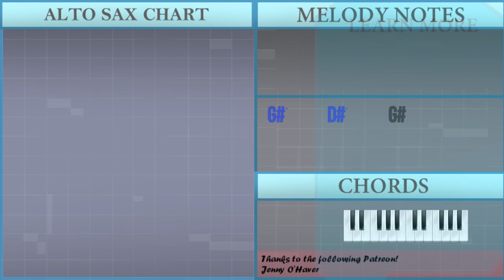How to play Spooky Scary Skeleton by Andrew Gold on Alto Sax (Tutorial)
The easiest way to learn how to play Spooky Scary Skeleton by Andrew Gold on the alto sax. It's a alto sax tutorial for Spooky Scary Skeleton by Andrew Gold.

EasyMusicLesson teaches you to play the your favorite instrument, through easy and simple animation so that you too can learn how to play Spooky Scary Skeleton by Andrew Gold on the alto sax easily. A alto sax tutorial with visual animation graphic.

Chords of Saxophone arrangement:
G Maj   Gb Maj   B Min   B Min   G Maj   Gb Maj   B Min   B Min
G Maj   Gb Maj   B Min   B Min   G Maj   Gb Maj   B Min   D Maj
A Maj   B Min   G Min   E Min   C Dom 7   Db Min 7 b5   Gb Dom 7
G Maj   Gb Maj   B Min   B Min   G Maj   Gb Maj   B Min   C Maj
B Maj   E Min   E Min   C Maj   B Maj   E Min   E Min   G Maj
Gb Maj   B Min   B Min   G Maj   Gb Maj   B Min   B Min   D Maj
G Maj   Gb Maj   B Min   B Min   G Maj   Gb Maj   B Min   G Maj
Gb Maj   B Min   B Min   G Maj   Gb Maj   B Min   B Min   G Maj
Gb Maj   B Min   B Min   G Maj   Gb Maj   B Min

Melody notes of Saxophone:
E5 Gb5 Ab5 Ab5   E5 Eb5 F5 G5 G5   Eb5
B5 Ab5 B5 Ab5 Eb5 Ab5 Eb5 B4 Eb5 B4 Ab4 B4
B4 E5 Ab5 B5 Ab5 E5 Bb4 Eb5 G5 Bb5
B4     Eb5     Ab5     B5
Ab5 Bb5 B5 Bb5   Ab5 G5 Ab5 Bb5 Bb5   G5
B5 Ab5 B5 Ab5 Eb5 Ab5 Eb5 B4 Eb5 B4   Ab4
D5 E5 Ab5 B5 Ab5 E5 Db5 Eb5 G5 Bb5
Ab5     Eb5     Ab4
E5     E5     Eb5     Eb5
Ab4     B4   Ab4         Ab4
Ab4
Ab4     B4     Ab4
B4     Db5     Bb4     B4
Ab4
Ab4     B4   Ab4
Ab4                   Eb5
Ab4     B4   Ab4         Ab4   Ab4
Ab4
Eb5     E5     Eb5     E5
Gb5     Ab5   Gb5         E5
Eb5     E5     Eb5     Db5   B4
Gb4
Db5     Eb5     Db5     Eb5
E5     Gb5   E5           Gb4
Db5     Eb5     Eb5     Ab5
G5               Eb5
Ab4               Eb5
Ab4     B4   Ab4         Bb4
Ab4
A5 B5 Db6 Db6   A5 Ab5 Bb5 C6 C6   Ab5
E6 Db6 E6 Db6 Ab5 Db6 Ab5 E5 Ab5 E5 Db5 E5
E5 A5 Db6 E6 Db6 A5 Eb5 Ab5 C6 Eb6
Db6     G5     Ab5     E5
Ab5     Eb5     Ab4
Gb4
G5
Ab4               Eb5
Ab4
Ab4     B4     Ab4     Eb5
Ab4                   Eb5
B4         Db5
Bb4         B4
Ab4
B5 Ab5 B5 Ab5 Eb5 Ab5